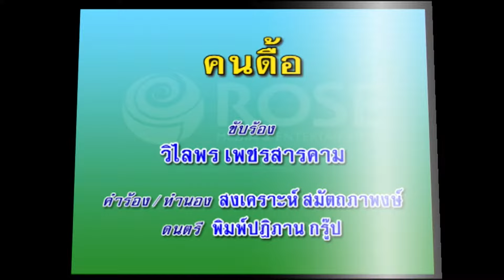คนดื้อ - วิไลพร เพชรสารคาม (KARAOKE)